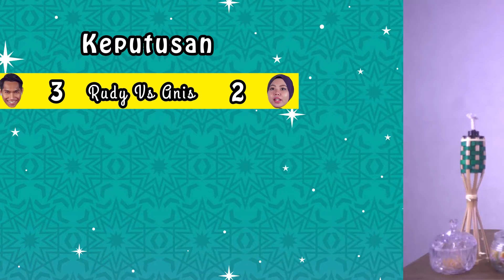CABARAN KARAOKE LAGU RAYA